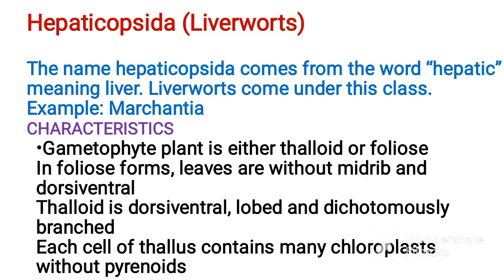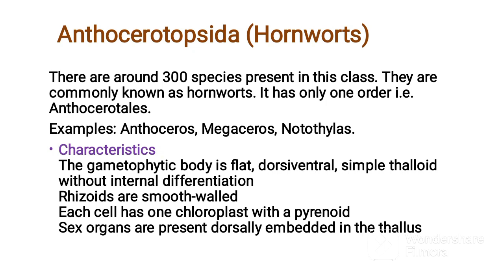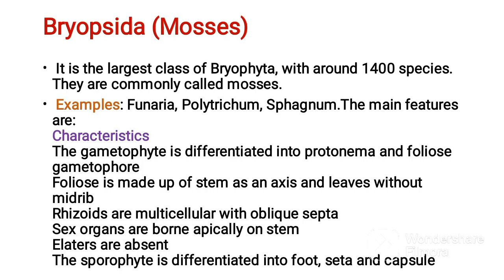bryophates Chracters, Reproduction & Classification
bryophates Chracters, Reproduction & Classification ‎@CrimePaysButBotanyDoesnt @TopViralTalentYT @TheViralFever @ViralBhayani @viralhog